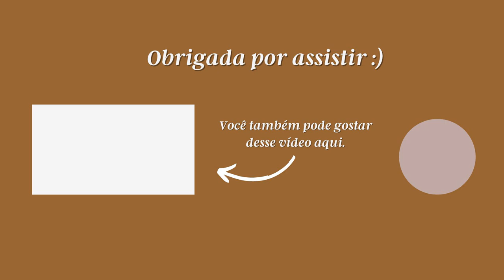A PIRÂMIDE DA SABEDORIA, BRETT MCCRECKEN | GABRIELA BEVENUTO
Como o nosso consumo de conteúdo, entretenimento e informação tem nos afetado?
Será que estamos ficando mais sábios ou mais tolos por causa do tempo que passamos online?
No vídeo de hoje, falamos sobre o maravilhoso A pirâmide da sabedoria, livro que promete nos fazer rever os nossos hábitos digitais de consumo. Espero que esse livro te ajude tanto quanto me ajudou.